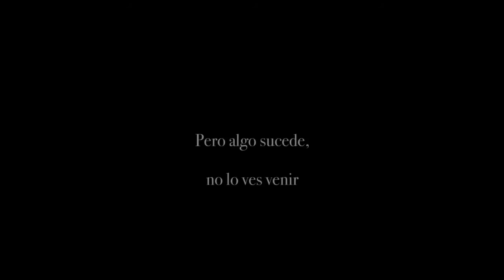En tus pupilas con Oliver Rondon TRAILER Link abajo👇🏻